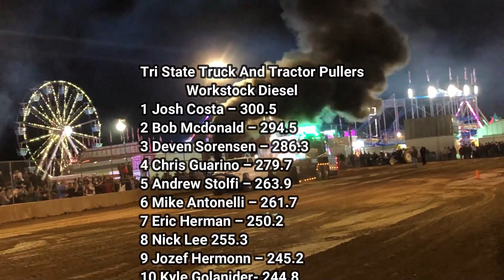Worstock Diesel Sled Pulling - TriState Truck and Tractor Pullers - Hebron Fair 2021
Hebron Fair 2021
TriState Truck and Tractor Pullers
Results:
1 Josh Costa – 300.5
2 Bob Mcdonald – 294.5
3 Deven Sorensen – 286.3
4 Chris Guarino – 279.7
5 Andrew Stolfi – 263.9
6 Mike Antonelli – 261.7
7 Eric Herman – 250.2
8 Nick Lee 255.3
9 Jozef Hermonn – 245.2
10 Kyle Golanider- 244.8
11  Leo Duffin - 235.7
12 Jason D. – 233
13 Christion K. – 226.6
14 Luke Marquis - 225.3
15 Gavin Diamaltino – 222.7
16 Kyle Krystofic – 213.4
17 Brandon Popel – 212.5
18 Owen Cleaver – 209.4
19  TJ Spero – 186.9
Robert R. – Broke
Dylan Sasu – Broke